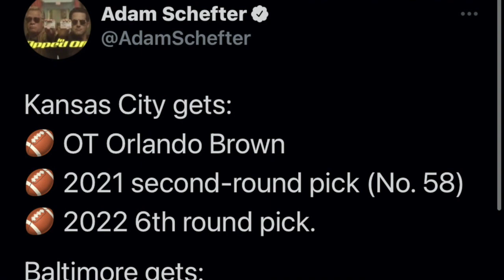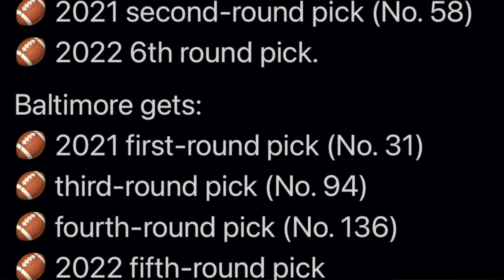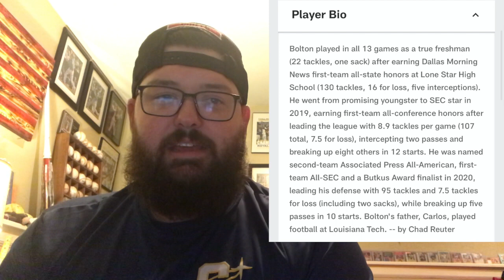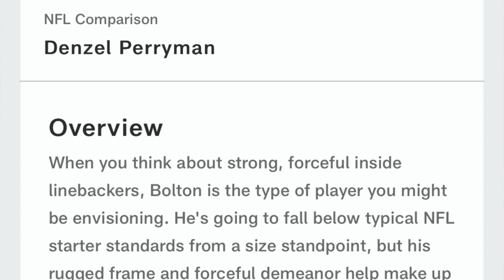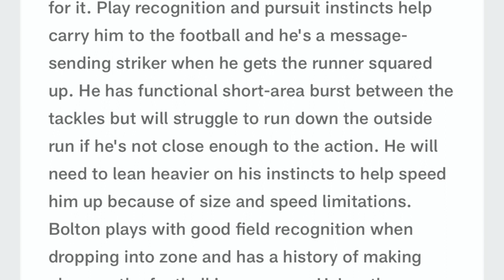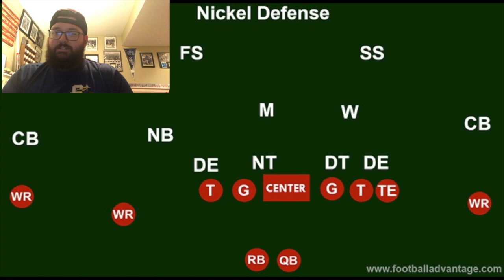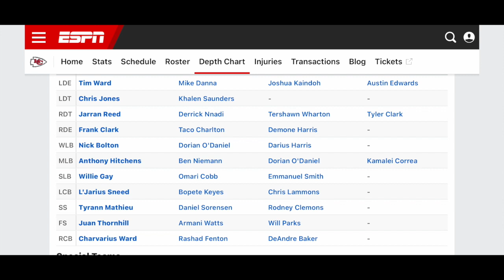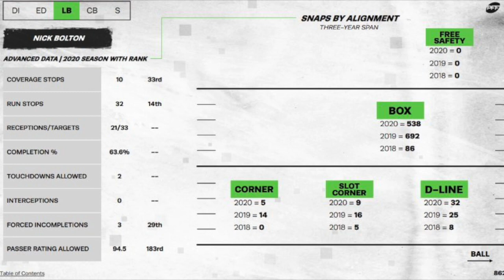Kansas City Chiefs 2nd RD Pick #58 LB Nick Bolton University of Missouri Breakdown!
Hello everyone my name is Lucas Murphy and welcome to “The Beat of KC” in this video I am going to provide a breakdown on the Kansas City Chiefs 2nd round pick from the University of Missouri Nick Bolton.  I talk about where I see him playing and also talk about his draft analysis.  Talk about his playing career at Mizzou along with his pros and cons leading up into the draft.  I look forward to keeping track of Nick.  I appreciate you swinging by and checking out this video and checking out "The Beat of KC" as always have a good day!

Equipment-
Mouse pad
Blue Yeti 🎤
USB Port